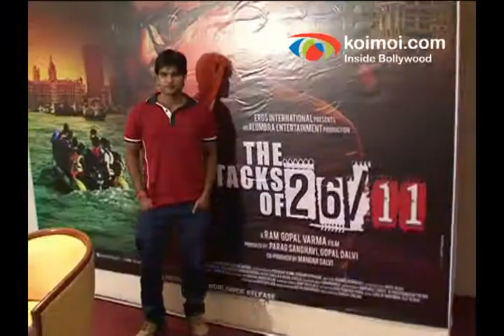"Playing Kasab Was Not Easy" - Sanjeev Jaiswal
for Latest Bollywood news, box-office reports and film reviews.